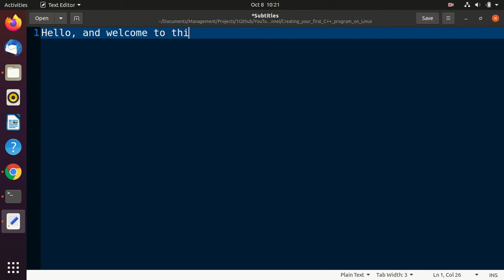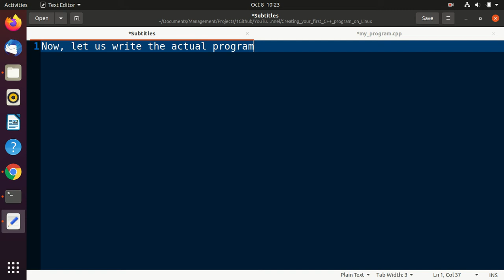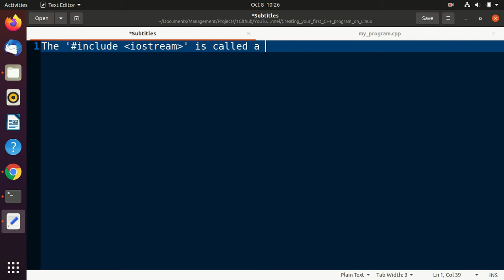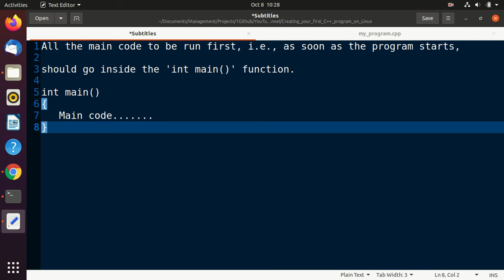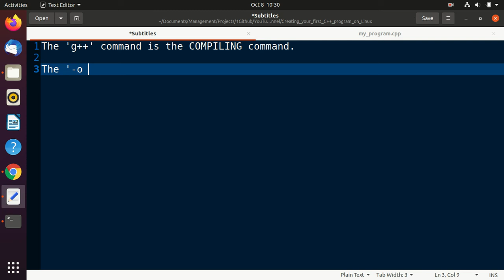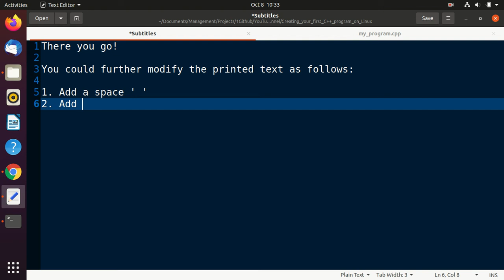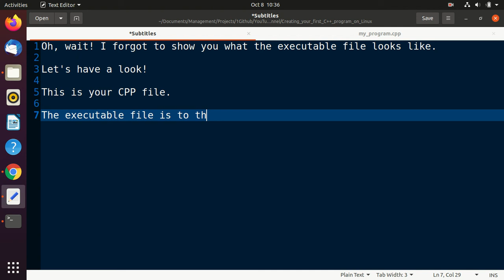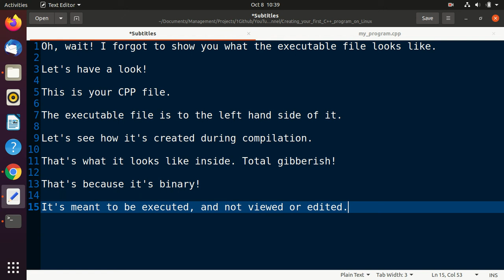Creating your first C++ program on Linux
A video tutorial on creating a simple 'Hello, world!' C++ program in Linux, using just a text editor and a command terminal.